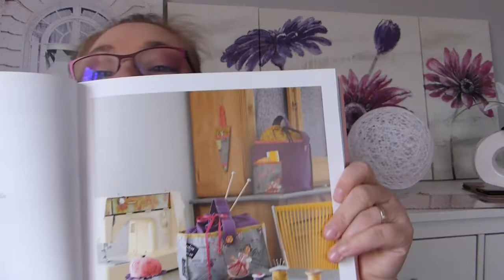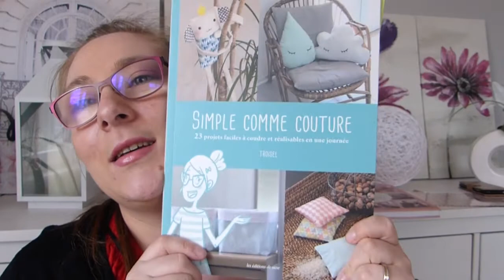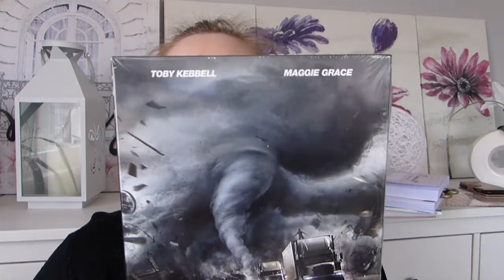{ ANNIVERSAIRE 2019} Mes Cadeaux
Bonjour à tous et bienvenue pour cette nouvelle vidéo.  Aujourd’hui je vous partage mes cadeaux d'anniversaire 2019

LES PRODUITS PRESENTS DANS LA VIDEO

Bisous